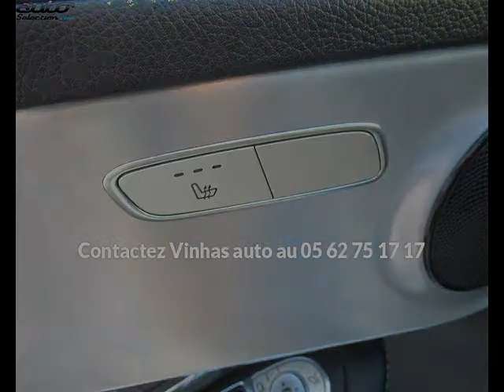Mercedes classe c 220 occasion visible à Toulouse présentée par Vinhas auto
Cette Mercedes classe c 220 occasion disponible à Toulouse dans le 31 est mise en vente par Vinhas auto - 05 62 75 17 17 - tous les détails sont